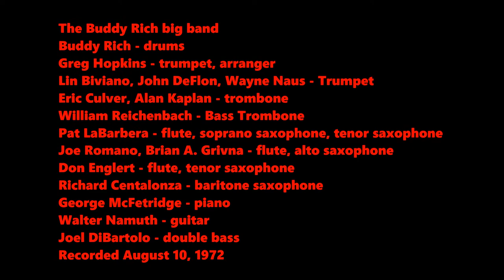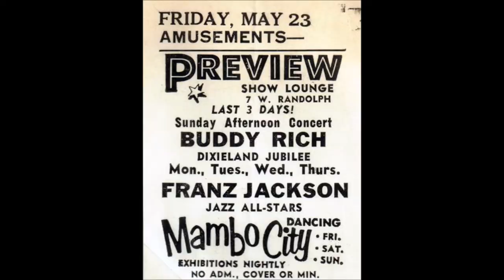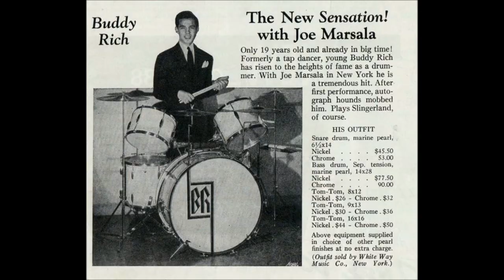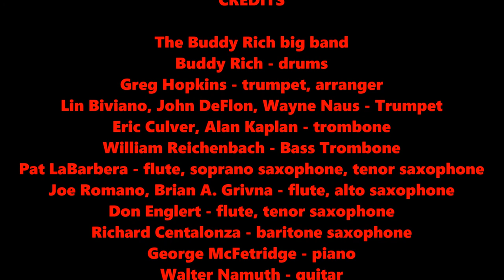Buddy Rich - Something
Greg Hopkins - trumpet, arranger
Lin Biviano, John DeFlon, Wayne Naus - Trumpet
Eric Culver, Alan Kaplan - trombone
William Reichenbach - Bass Trombone
Pat LaBarbera - flute, soprano saxophone, tenor saxophone
Joe Romano, Brian A. Grivna - flute, alto saxophone
Don Englert - flute, tenor saxophone
Richard Centalonza - baritone saxophone
George McFetridge - piano
Walter Namuth - guitar
Joel DiBartolo - double bass

バディ・リッチ・ドラムス
グレッグ・ホプキンス - トランペット、アレンジャー
リン・ビビアーノ、ジョン・デフロン、ウェイン・ナウス - トランペット
エリック・カルバー、アラン・カプラン - トロンボーン
ウィリアム・ライヒェンバッハ - Bass Trombone
パット・ラバルベラ - フルート、ソプラノ・サクソフォン、テナー・サクソフォン
ジョー・ロマーノ、Brian A. Grivna - フルート、アルト・サクソフォン
Don Englert - フルート、テナー・サクソフォン
リチャードCentalonza - バリトンサクソフォン
ジョージMcFetridge - ピアノ
Walter Namuth - ギター
Joel DiBartolo - ダブルベース
1972年8月10日録音